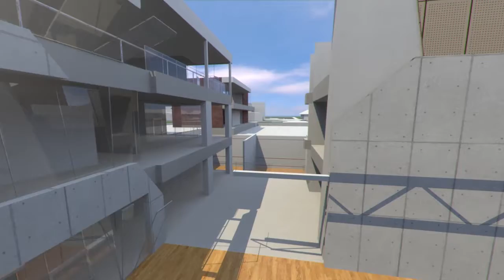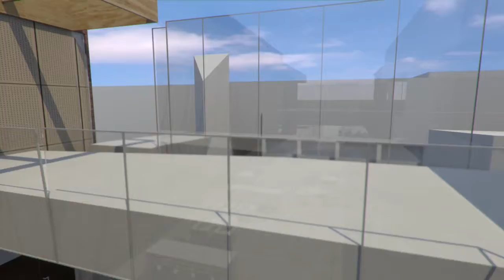Athletics Complex 3D Build Up